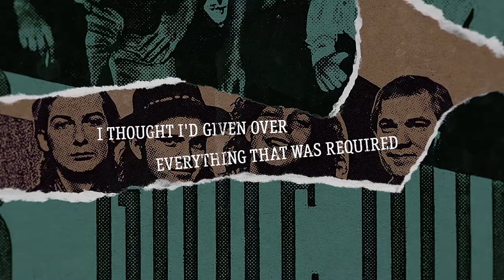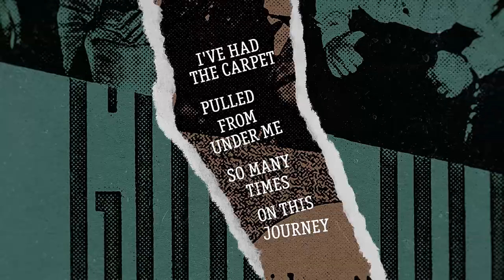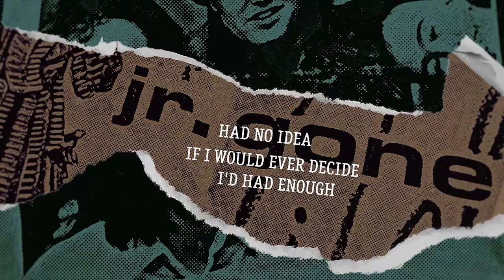Jr. Gone Wild - Five Million Songs (lyric video)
"Five Million Songs" is the third single from Jr. Gone Wild's new full-length album Still Got The Jacket, out November 12, 2021 on (weewerk) and Stony Plain Records with worldwide distribution by IDLA. Lyric video by Eric Dieterich and Soloman Media.

JGW lead singer Mike McDonald wrote "Five Million Songs" and he said, “Basically this song is about how maybe that thing I’ve been trying to build all these years is finished."